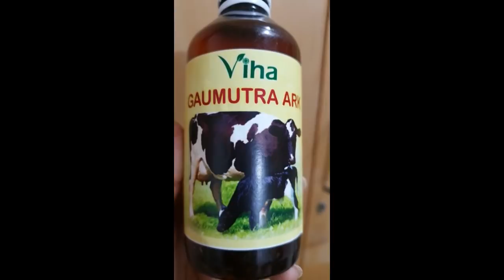வாசல் தெளித்து தான் கோலம் போட வேண்டும் காரணம்?!/vaasal thelithu kolam poda vendum kaaranam?!!